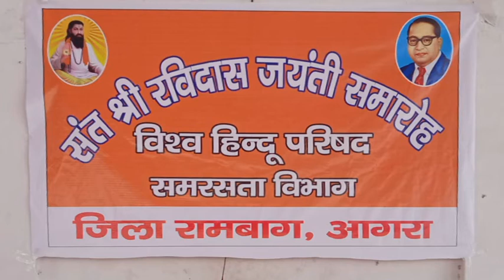Sant Shree Ravidas jayanti by B H P Rambag Agra